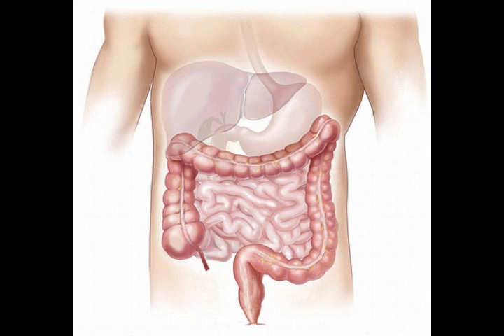cirrhosis kya hai